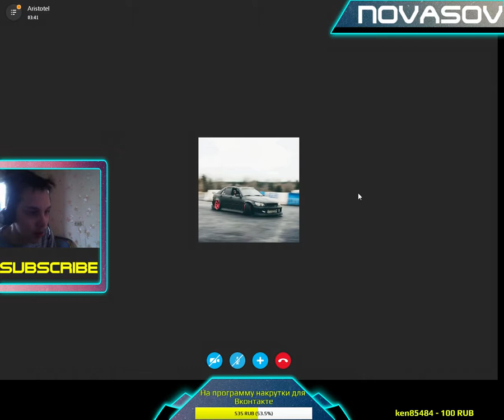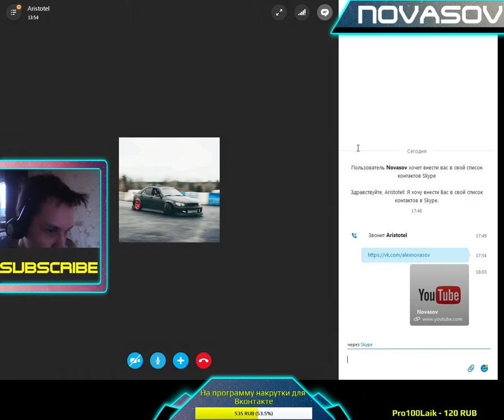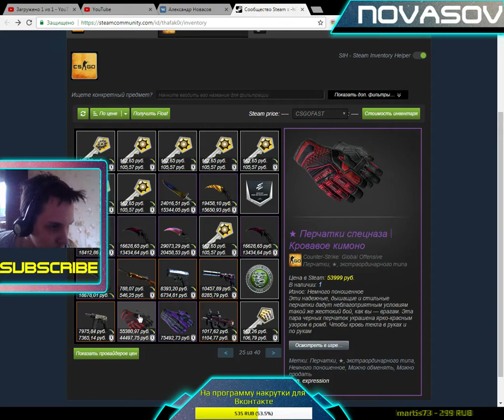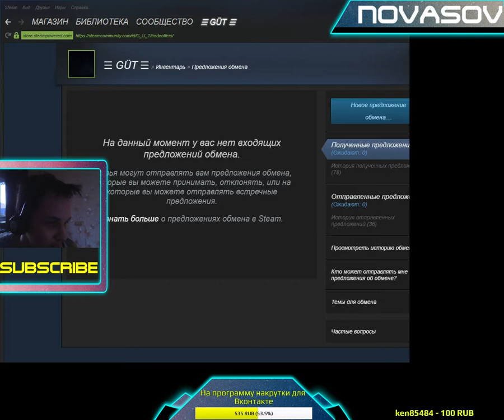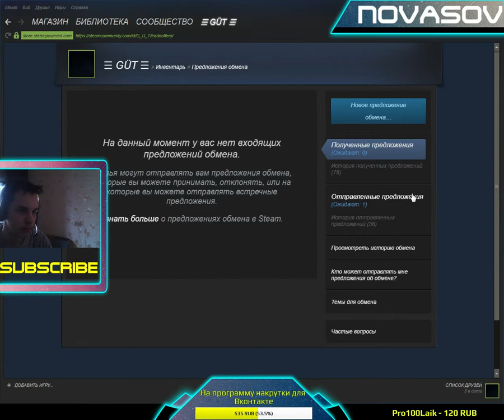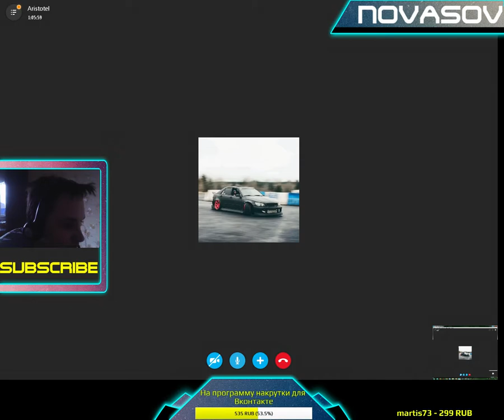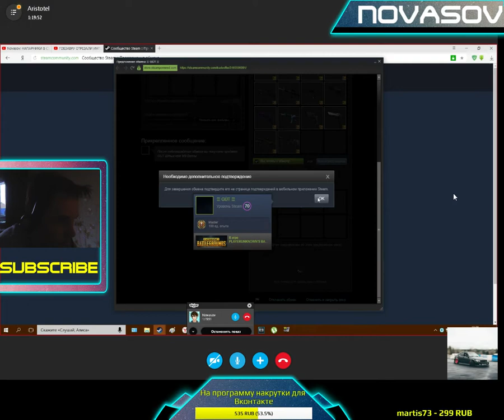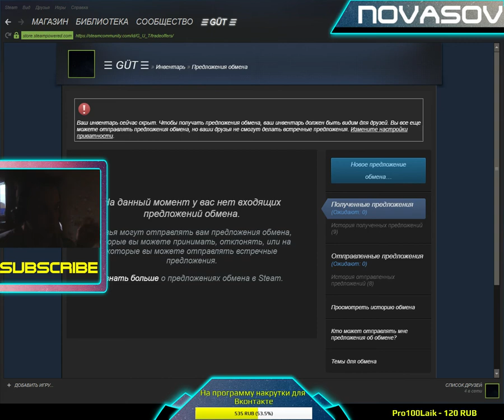Novasov: ШКОЛЬНИК ОБМАНУЛ МЕНЯ, НО НА САМОМ ДЕЛЕ Я ОБМАНУЛ ЕГО НА СКИНЫ В CS GO 22.04.2018